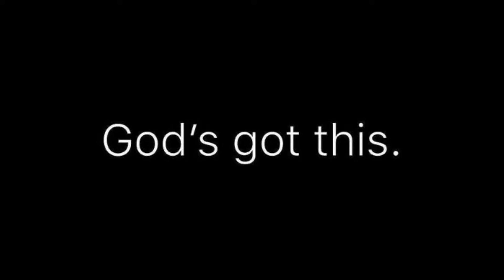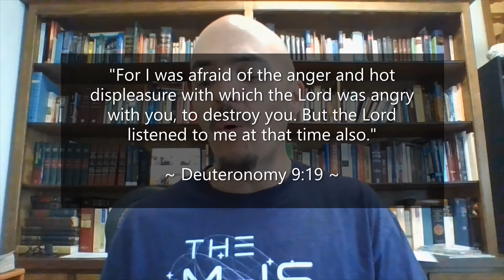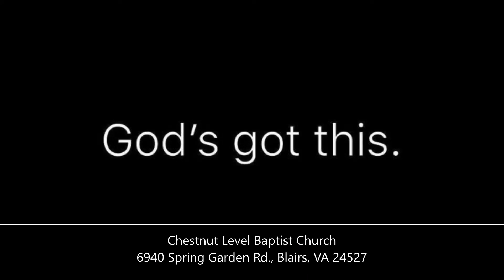"A word from The Word: When"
Listening. Everyone seems to do it in their own way—and often in their own time! But when does God listen to His children? Answer that and you will be sure to find great comfort, conviction, and reassurance.